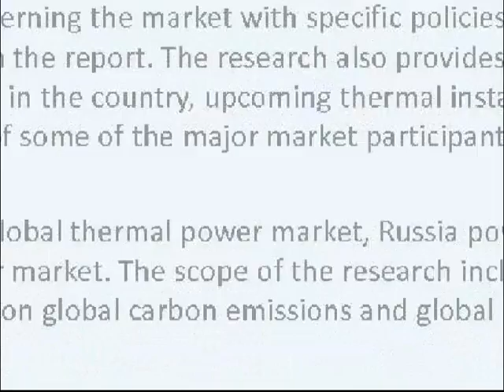Thermal Power Industry In Russia 2025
Thermal Power in Russia, Market Outlook to 2025, 2013 Update -- Capacity, Generation, Power Plants, Regulations and Company Profiles is the latest report on industry analysis specialists that offer comprehensive information and understanding of the thermal power market in Russia.